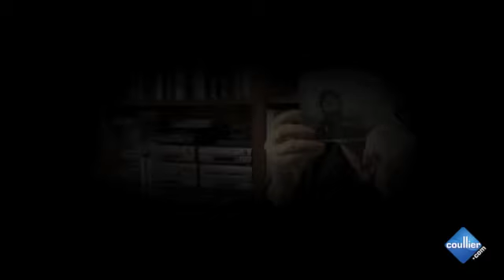Serge Lama presente son album "L'Age d'horizons"